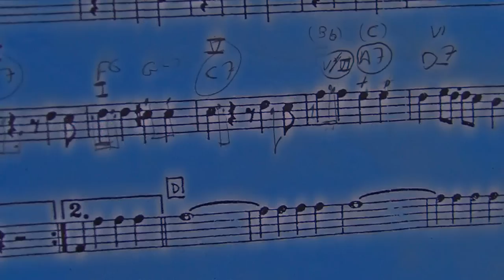Percuta CarneVale: Dia del Jazz en Tabacalera 28 Ab 2013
"Percuta CarneVale".
Actuación de Percuta CarneVale en el Día del Jazz en La Tabacalera de Lavapiés de Madrid.